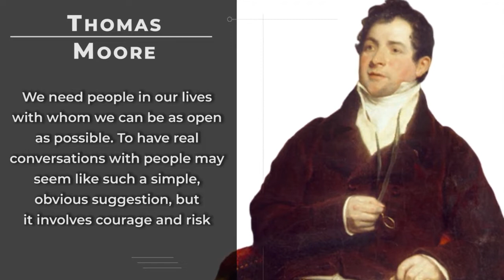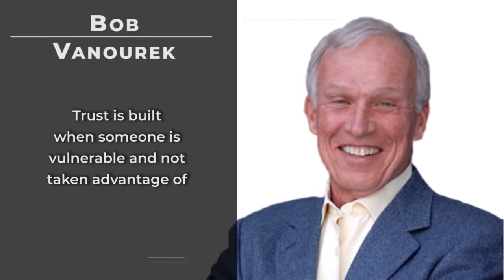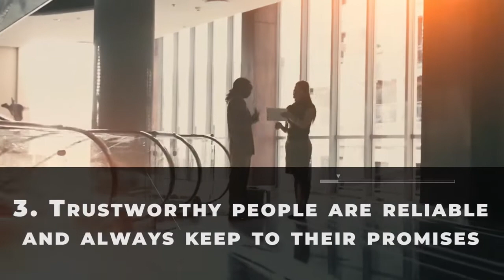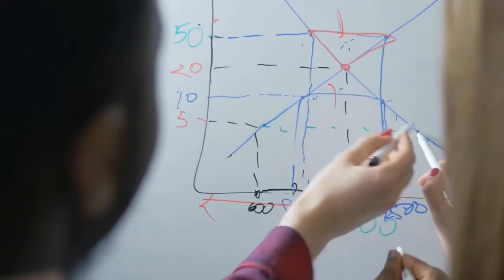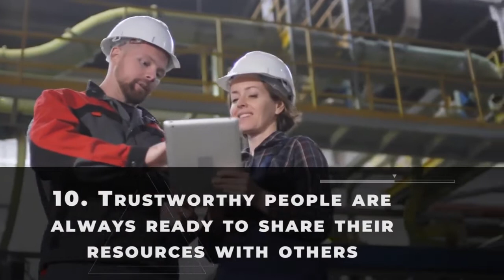10 Traits of Trustworthy People